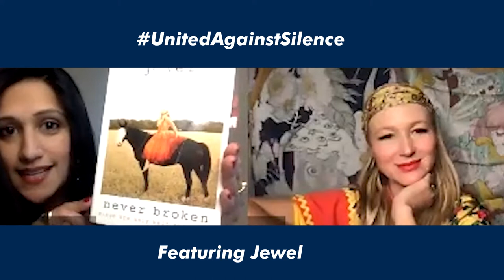Writing for Medicine and Art with Jewel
This conversation with Jewel is part of CBAW's UnitedAgainstSilence interview series.

Get ready for Jewel's new album, Freewheelin' Woman, out on April 15th